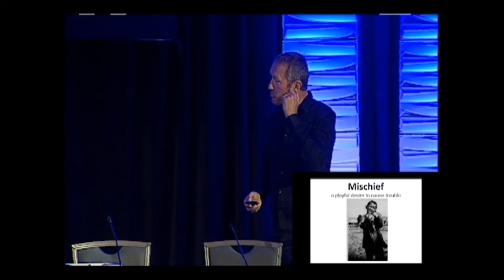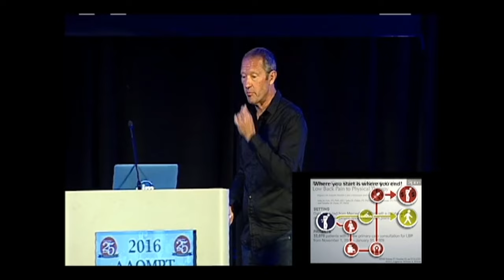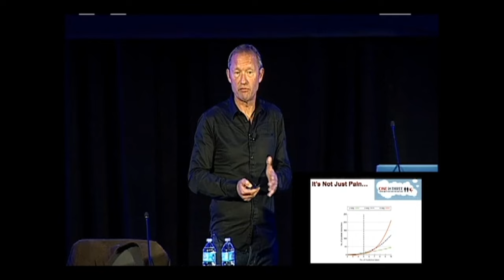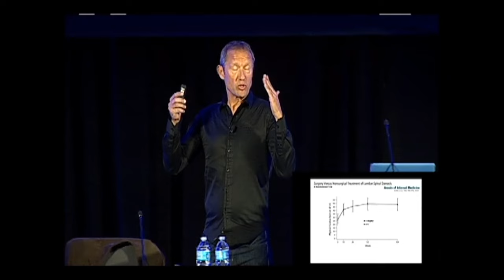2016 AAOMPT Conference - Tim Flynn Distinguished Lecture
Distinguished Lecturer Tim Flynn relates important messages for all PTs.